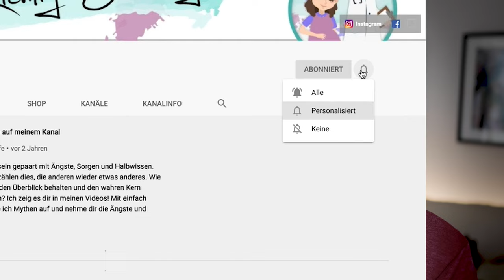Pille absetzen I was passiert jetzt mit deinem Körper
Online Geburtsvorbereitungskurs JETZT AUCH FÜR DEN VATER

*KOOPERATIONEN:
Wir sind schwanger geworden mit:
 RICHTIGSCHWANGER